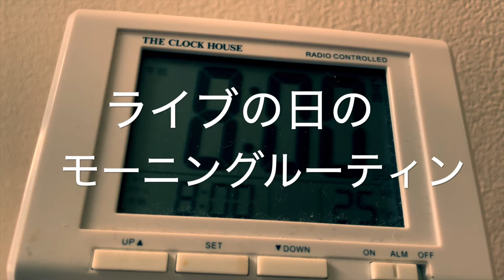【広島県】【初公開】藩飛礼竜児のモーニングルーティン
広島県住みます芸人の藩飛礼です！

今回はライブの日にやっている、いつものモーニングルーティンを皆さんにお見せします！

特別なことはしていないですが、是非ご覧ください！